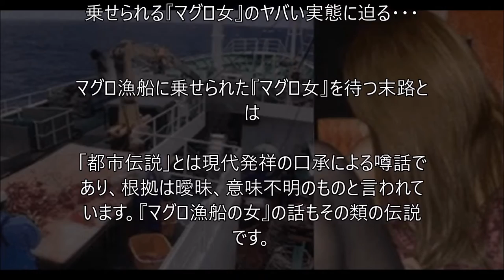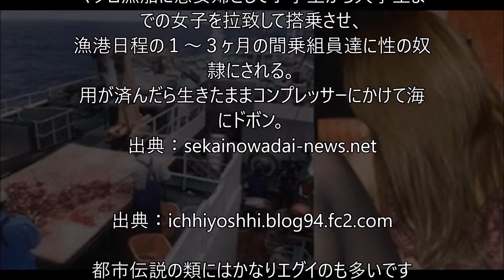【閲覧注意】マグロ漁船に乗せられる『マグロ女』の実態がガチでヤバい・・・